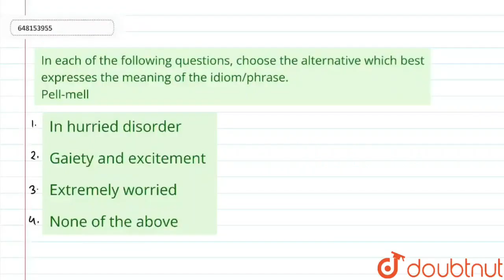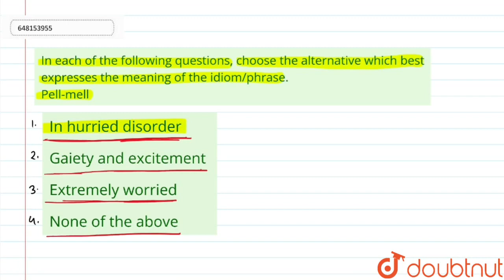In each of the following questions, choose the alternative which best expresses the meaning of t...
In each of the following questions, choose the alternative which best expresses the meaning of the idiom/phrase. Pell-mell
Class: 14
Subject: ENGLISH
Chapter: IDIOMS AND PHRASES
Board:GOVT

👉 Have Any Query? Ask Us.